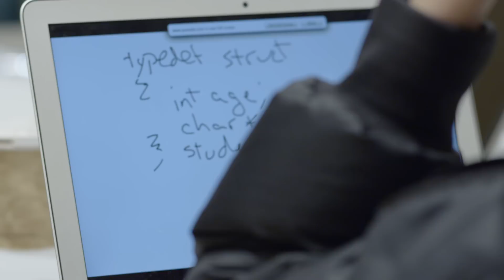What is CS50 AP?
Teachers and students in CS50 AP's pilot share their experiences. for more details.